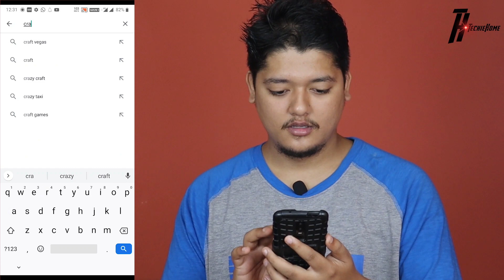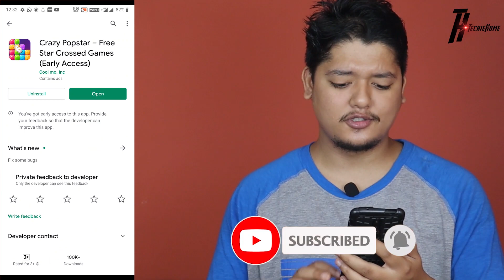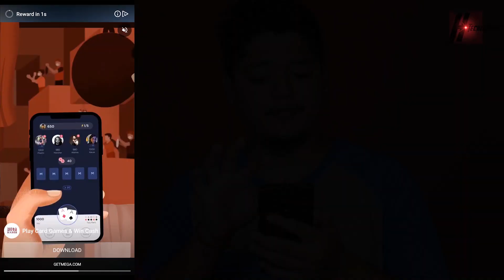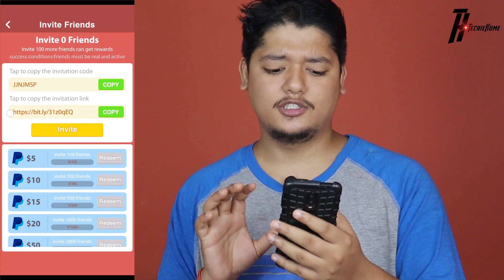Free Google Gift Card In 2020 🤑 | Crazy Pop Star Payment Proof ? Google Redeem Code | Real Or Fake 🎁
In this video, we are talking about  Crazy Pop Star Reviews so please guys watch this video till the end And If you want to earn a real google gift card so please join our giveaways please check our I button in the video.

I know you have so many questions like these:

1- crazy popstar real or fake
2- crazy popstar cash out
3- crazy popstar game
4- crazy popstar free fire
5- crazy popstar 100$ payment proof
6- crazy popstar redeem
7- free google play gift card codes
8- free google play gift card
9- free google play gift card codes 2020
10- earn free google play redeem codes
11- google gift card earning app
12- google gift card redeem code 2020
 13- google gift card earning app 2020
 15- free google redeem code
 16- free google redeem code app
 17- free google redeem code kaise le
 18- real google gift card earning app